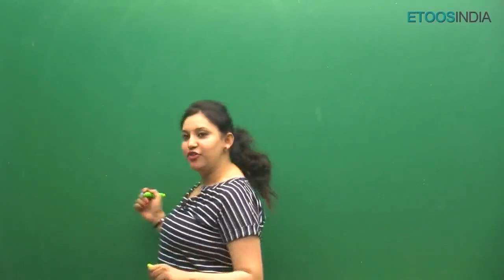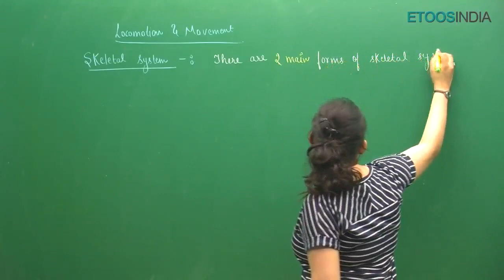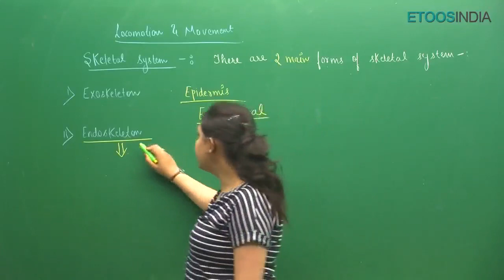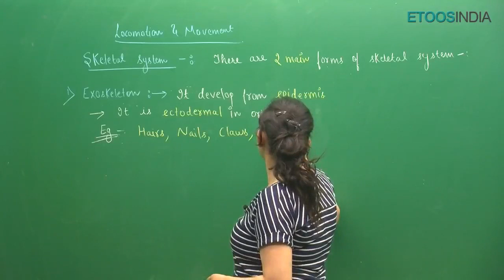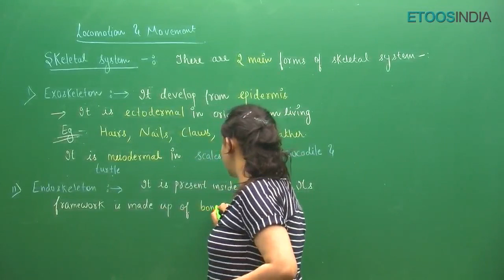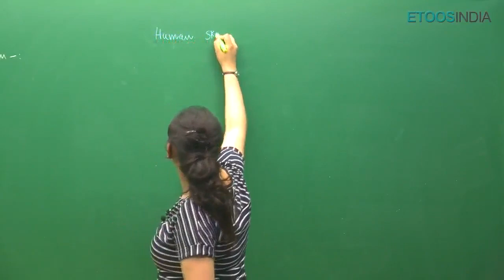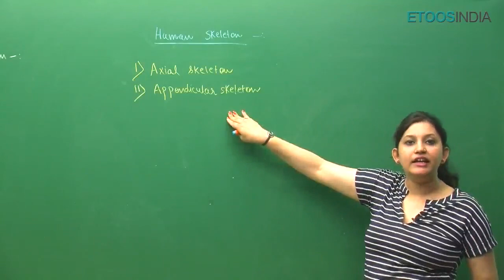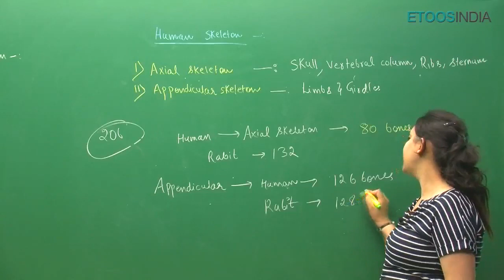Locomotion and Movement | Biology | NEET by Dr. Shivani Bhargava (SB Mam)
Locomotion and Movement video Lecture of Biology for NEET by SB Mam. SB mam is known for her unique, focused and simplified foundation teaching to bring to students an easy and analytical methodology towards olympiad exams like NEET, AIIMS. Check SB Mam Course Detail:

👉Dr. Shivani Bhargava (SB) Mam Profile: ✅